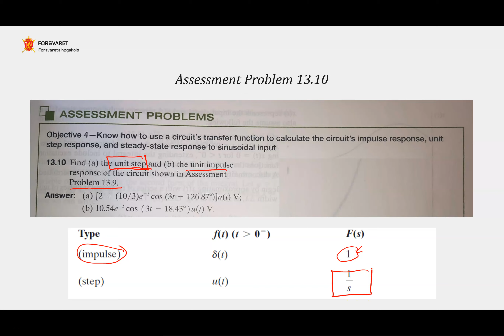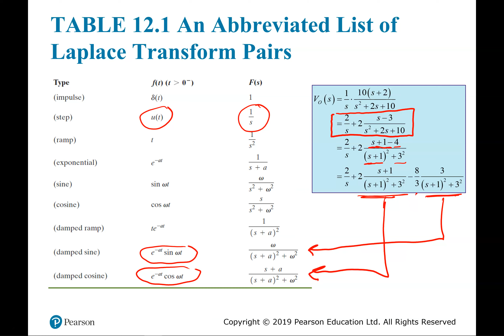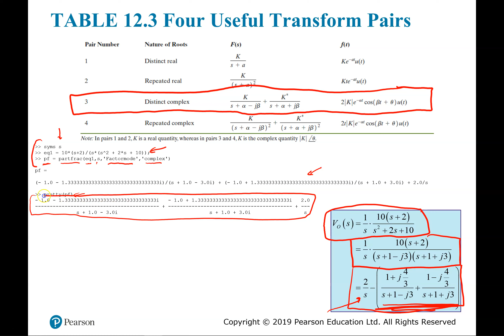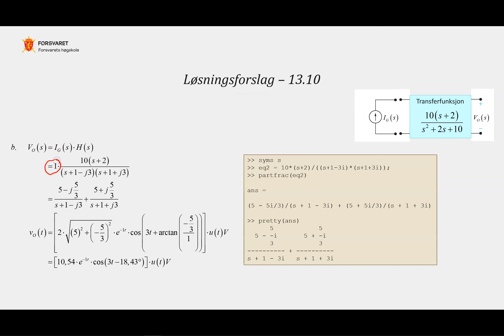Kapittel 13 - Del 3 - Film 2 - Finne output for ulike input til samme transferfunksjon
Transferfunksjoner med impuls- og step-funksjon som input.
5:35 En liten feil. Skulle stått +1 og +4/3 inne i rottegnet
9:42 Skulle stått 5 i nevneren